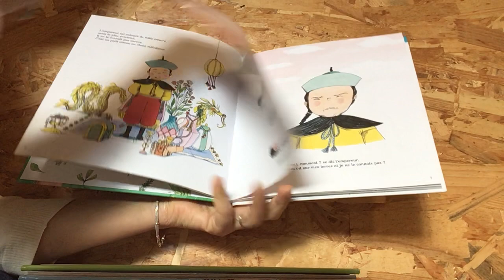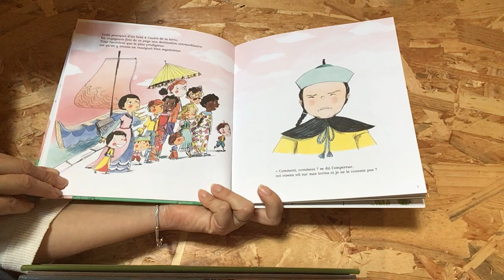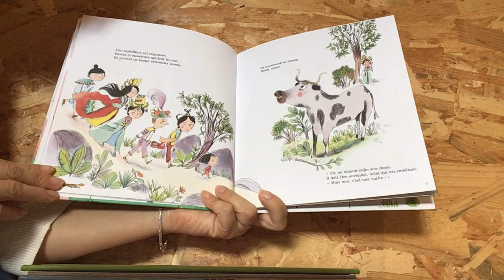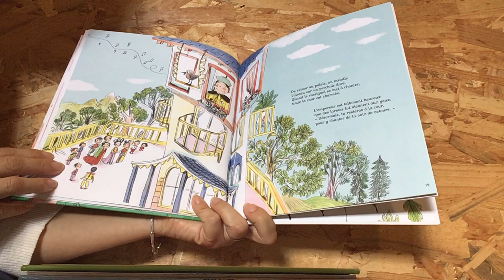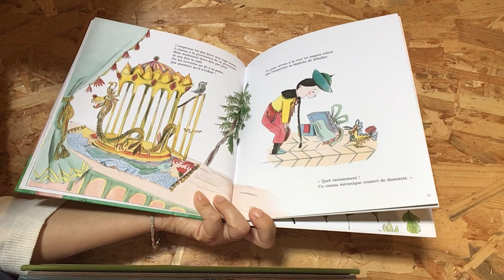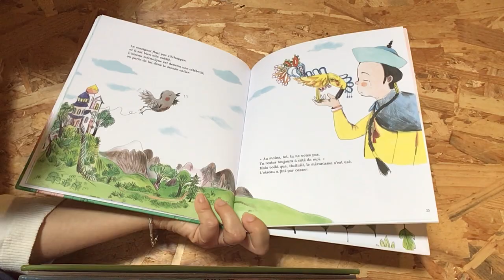Le rossignol et l’empereur